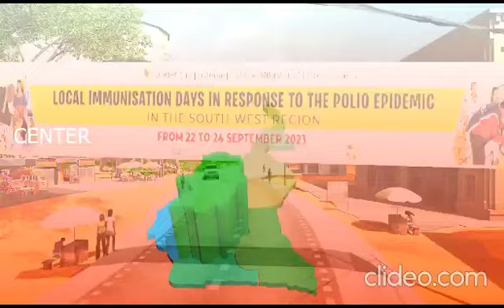Vaccination Against Polio from 22 to 24 September 2023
Say No to Polio by Vaccinating our Children